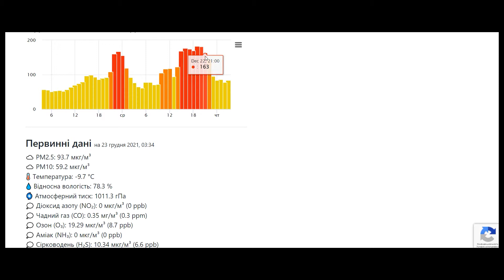💭Cероводород (H₂S): 10.34 мкг/м³, ☁️ PM2.5: 93.7 мкг/м³, ☁️ PM10: 59.2 мкг/м³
💭Cероводород (H₂S): 1.5 мкг/м³, ☁️ PM2.5: 93.7 мкг/м³, ☁️ PM10: 59.2 мкг/м³,

Ветер дул на станцию по ул. Нестерова 29.